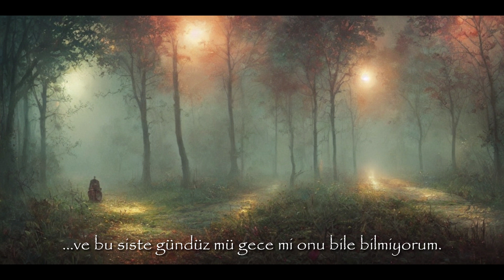Birinin Günlüğü | Cilt 2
Genshin Impact adlı oyunda bulunan bir yazıyı müzik, DeepAI aracılığıyla oluşturduğum görseller ve ses efektleri kullanarak video haline getirdim.

*Birinin Günlüğü, oyundaki şehirler olan Liyue, Mondstadt ve Inazuma'nın çeşitli yerlerinde bulunan bir Kitap Koleksiyonudur.
*Dongdong, Qingce Köyünde bulunan bir NPC'dir. Dongdong'un babasının Crux Filosunda bir denizci olduğuna ve eve pek gelmediğine inanılmaktadır. Bununla birlikte, babasını bir kahraman olarak görüyor ve mektuplarını dört gözle bekliyor. Büyüdüğünde o da Crux Filosuna katılmak istemektedir.
*Hilichurl'ler, Genshin Impact'te goblin benzeri bir canavar ailesidir.

Bu videoları yapmayı seviyorum, umarım siz de benim kadar beğenirsiniz. Herhangi bir sorunuz varsa benimle iletişime geçin.